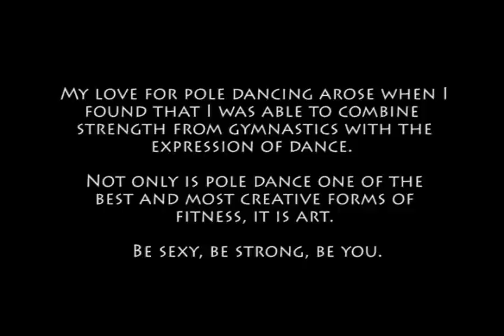Estee Zakar X-Pole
X-Pole photos, IHRSA 2009, Good Hurt Medicinal Mondays Pole Dance Showcase.